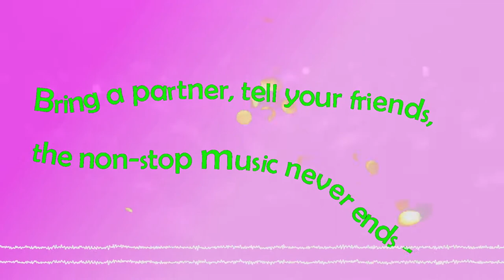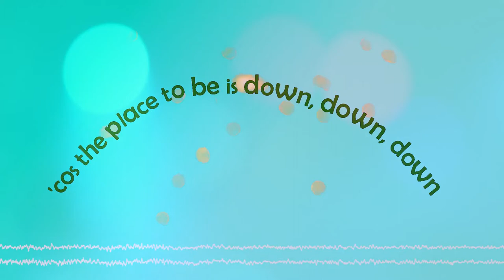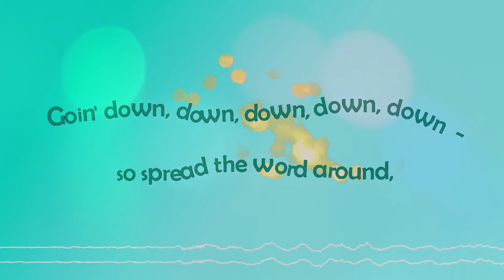PARTYTOWN ! Sung by the Waseley Hills High School Choir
This is Partytown - a song I wrote for Waseley Hills High School pupils to sing - both in the choir and in the classroom - when I was the music teacher there from 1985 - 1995.

The choir recorded an album (Waseley Sings!) featuring 15 of my songs. We recorded it in 1987!

I just made this karaoke-style video. No excuses now - get singing along!!